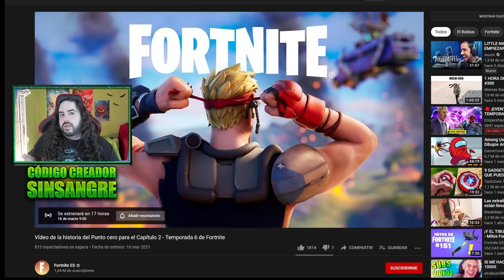TERCER TEASER SOBRE LA TEMPORADA 6 DE FORTNITE CAPITULO 2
En este video os traigo el tercer teaser o el teaser numero 2 de la temporada 6 del capitulo 2 de Fortnite, ultimo teaser temporada 6 de fortnite

🔥Código: SinSangre🔥